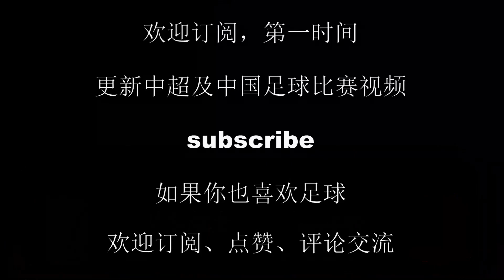2019中超25轮|广州恒大vs武汉卓尔 集锦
2019中超25轮|广州恒大vs武汉卓尔 集锦